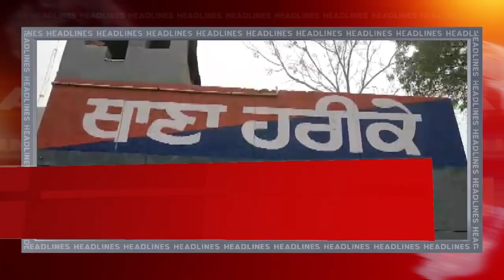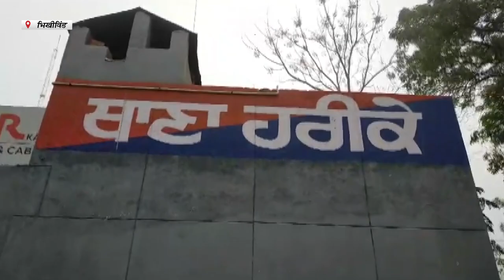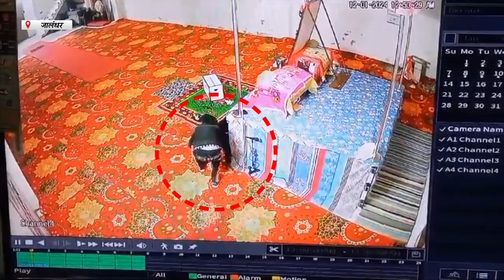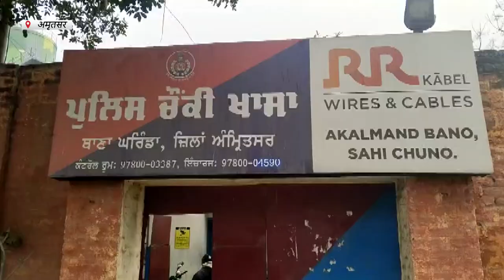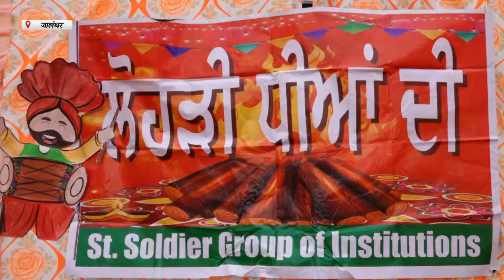Hulchul Prime Bulletin | 12 Jan 2024 | Hulchul Tv